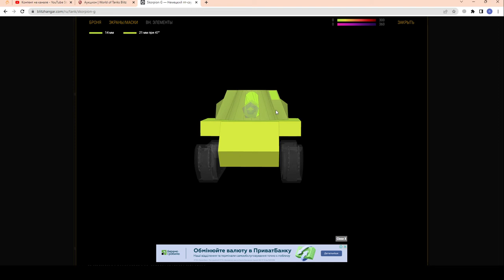Skorpion G - ГОДНАЯ ПТ? ЧЕСТНЫЙ ОБЗОР! Стоит покупать? Новогодний аукцион в wot Blitz 2022 | WOT-GSN